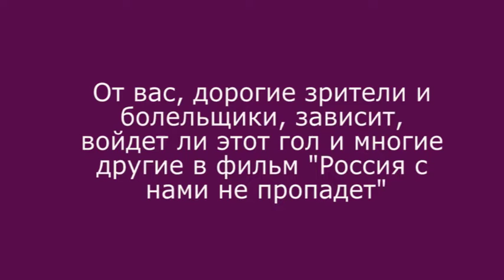Лето 2016, Санкт-Петербург, пляжный футбол, Анастасия Осиновская, гол №6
Лето 2016, Санкт-Петербург, пляжный футбол, Анастасия Осиновская, гол №6 в Топ-10 ЖФК "Звезда". Гол забит на Лиге Европейских чемпионов по пляжному футболу...